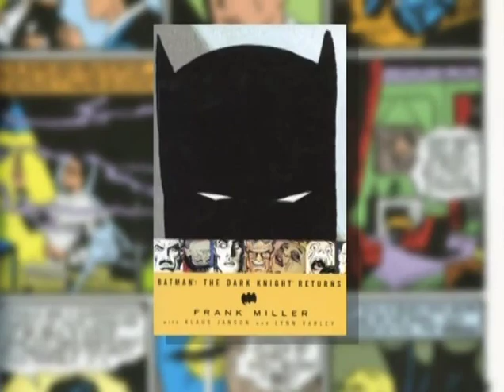Eloination.com - Natasha Eloi Hosts 'The Dark Knight: Unmasked' Behide The Scenes Special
Natasha Eloi - Behind the scenes special on 'The Dark Knight' movie